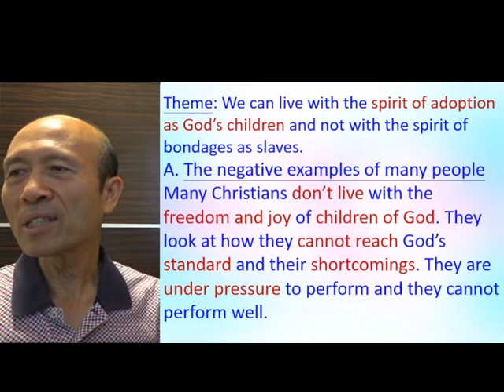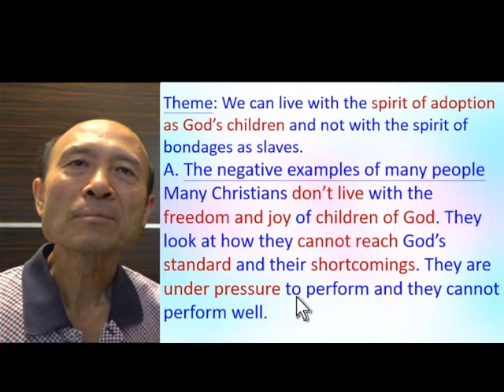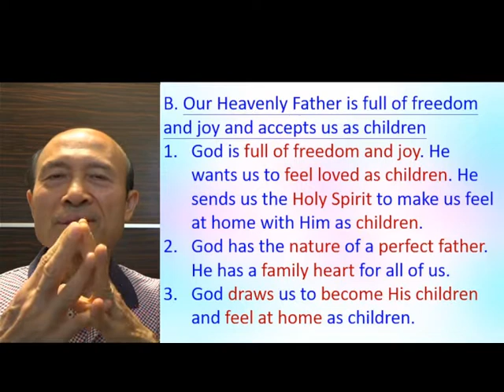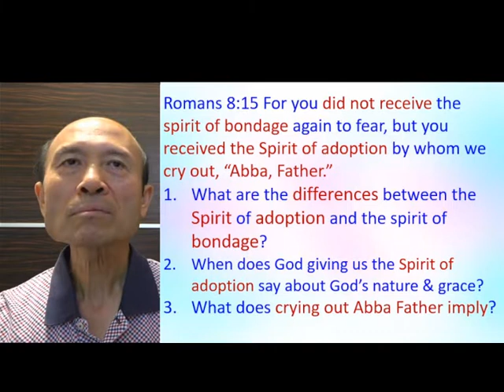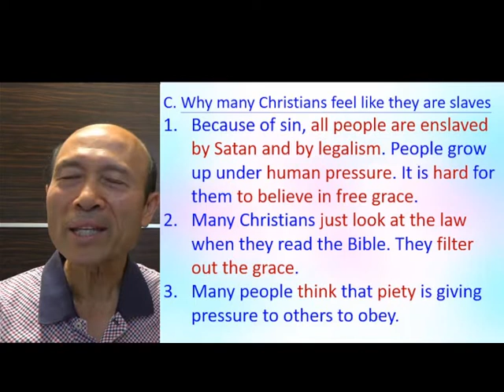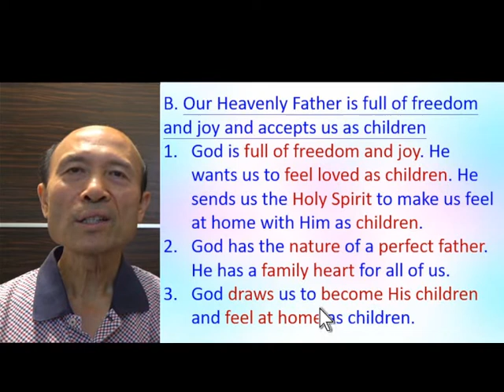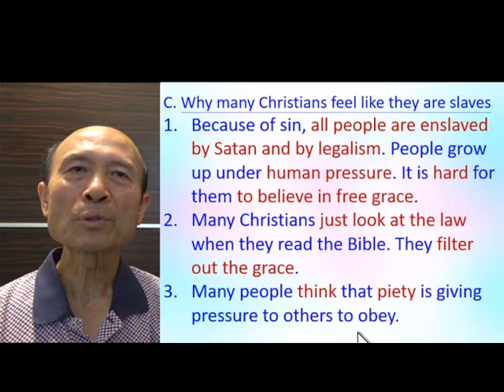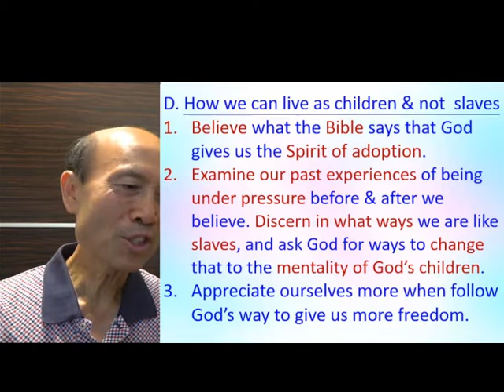Romans 8:15 – God’s Nature Preaching Method (11) – 10.2021 Pastor Yip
Romans 8:15 – God’s Nature Preaching Method (11)

4. 與主的關係：怎樣建立與主相愛的關係，怎樣從主的愛得力，怎樣深信神的供應和計劃。
5. 處理生命：怎樣不被人、罪、負面思想情緒和潛意識、婚姻和生活的問題、和侍奉的問題影響。
6. 進入不同層次的侍奉：侍奉可以由簡單的生活見證，到建立別人的靈命，或進入策略性的侍奉。

《輕鬆得勝》的特色：
5. 一目了然：簡單知道怎樣處理和發揮生命。
6. 有實際可行的方法：我和很多人曾20年實際地應用。
7. 可以輕鬆喜樂地得勝：可以在恩典中輕鬆喜樂地處理任何問題，不需要在壓力下成長。因為耶穌的軛是容易的，而神喜悅我們任何真心的努力。
8. 活出《輕鬆得勝》並不太難：處理和發揮生命並不是遙不可及。

祝福你！